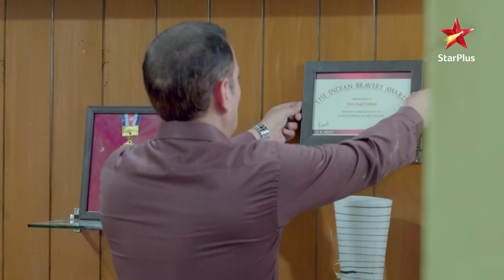Dahleez -Season 1| Episode - 98- Part 4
Yeh prem kahani hai ek toofani lawyer aur dhamakedaar IAS officer ki. Swadheenta Ramakrishnan hai ek strong, independent, smart aur sweet ladki. Adarsh Sinha hai ek honest, hardworking aur brave insaan. Dono hai ek doosre se bohot alag phir bhi hain bilkul ek duje ki tarah. Dono ki manzil toh ek hai par kaam karne ke andaaz hain juda. Samaaj ko sudharne ke liye Adarsh karta hai yukti ka prayog par Swadheenta karna chahti hai gareebon ki madad. Adarsh ko ho jata hai Swadheenta se pyaar par kya Swadheenta ko hai iska ehsaas? Kismat le toh aayi Swadheenta ko Adarsh ke paas par kya Jeevan bhar milega dono ko ek doosre ka sath?

Show Name- Dahleez - Season 1